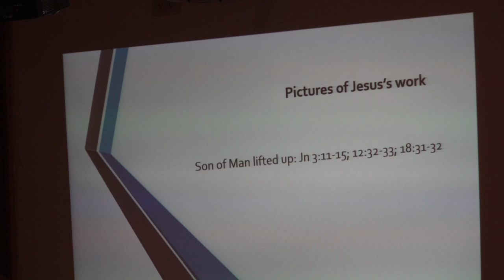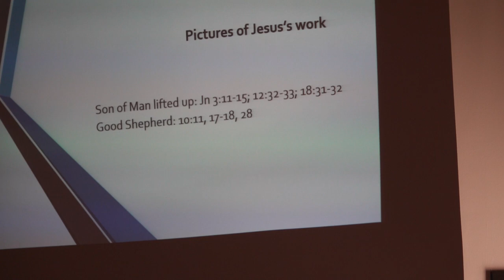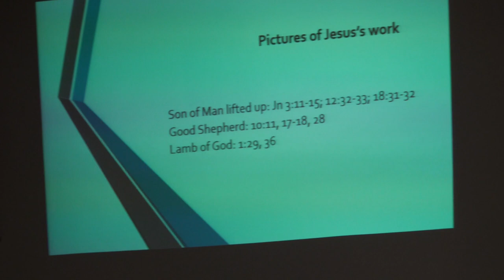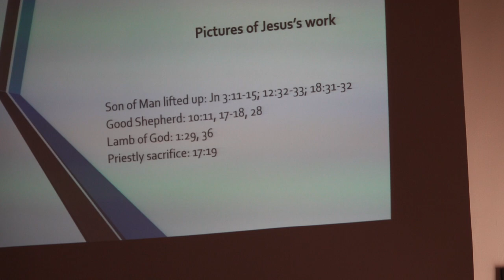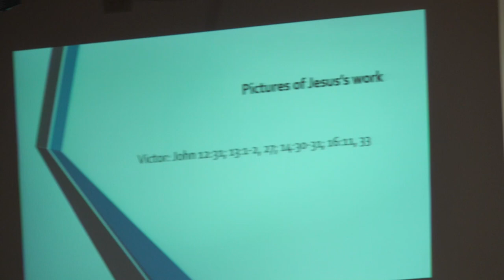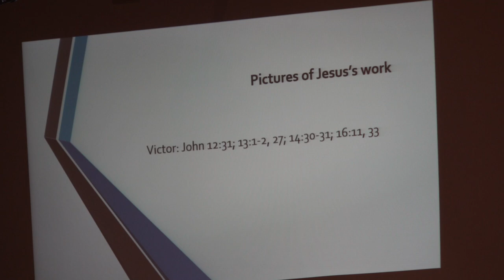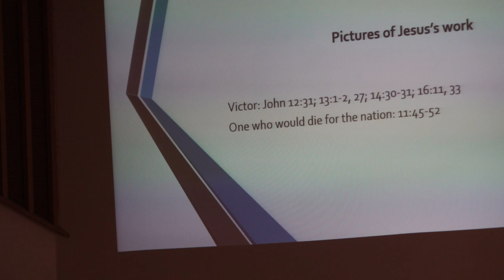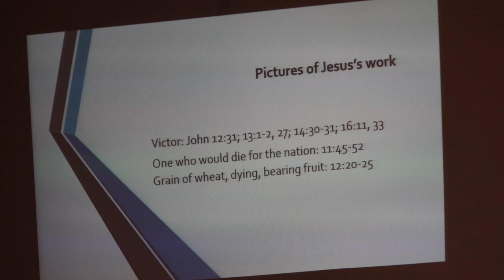Dr. Robert A. Peterson, Johannine Theology, Session 12, Pictures of Jesus's Work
This is Session 12 by Dr. Robert A. Peterson on Johannine Theology Pictures of Jesus's Work.
Robert A. Peterson (PhD, Drew University) was professor of systematic theology at two evangelical seminaries for over 35 years.  He is the author of numerous books and edited works among which are: Salvation Accomplished by the Son: The Work of Christ; Salvation Applied by the Spirit: Union with Christ; Christian Theology: The Biblical Story and Our Faith (with author Christopher Morgan); and Faith Comes by Hearing: A Response to Inclusivism. He also was an editor for the ESV: Systematic Theology Study Bible.